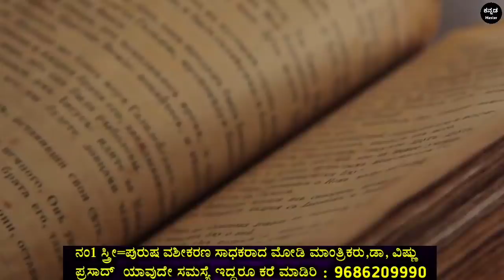ಬೆಕ್ಕು ರಸ್ತೆಯಲ್ಲಿ ಅಡ್ಡ ದಾಟುವುದು ಒಳ್ಳೆಯದಾ ಇಲ್ಲಾ ಕೆಟ್ಟದ್ದಾ? | Vastu Shastra as per Cats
ಬೆಕ್ಕು ರಸ್ತೆಯಲ್ಲಿ ಅಡ್ಡ ದಾಟುವುದು ಒಳ್ಳೆಯದಾ ಇಲ್ಲಾ ಕೆಟ್ಟದ್ದಾ? Kannada Master | Vastu Shastra tips in kannada | Chanakya niti full in kannada | Motivational |